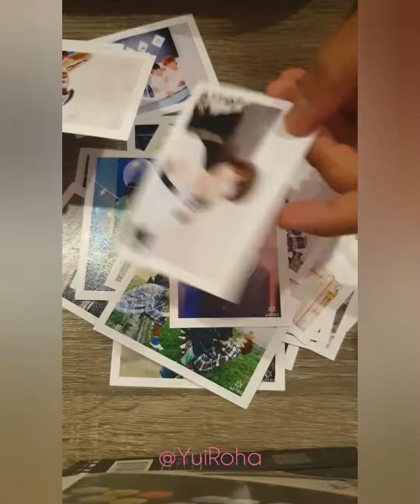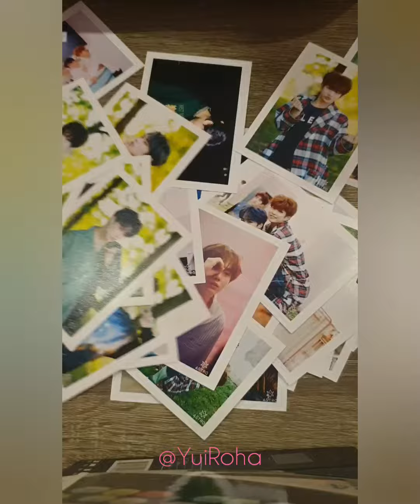Unboxing Astro's Crazy Sexy Cool Photocard box~💜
Unboxing My first Astro good and yaay its Crazy Sexy Cool Photocard box and it contains 40 different photocards of the MV💜💜💜💜